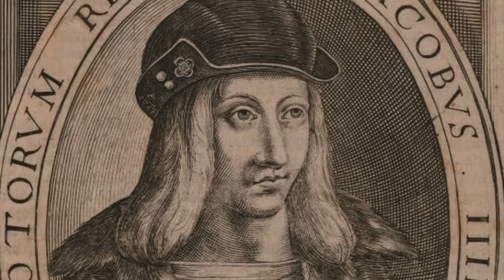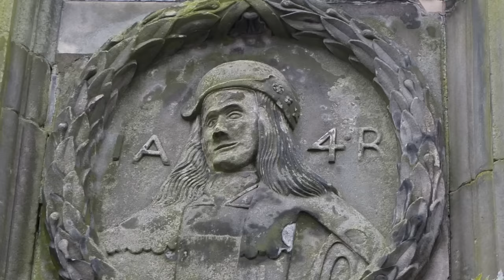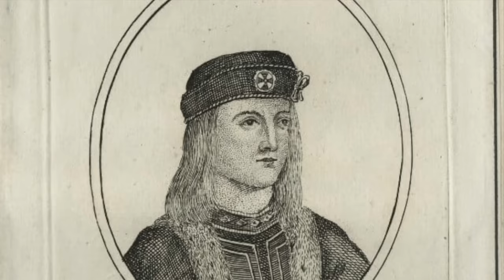Opening The Coffin Of Henry VIII's Scottish Enemy King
He is remembered as the last British King or monarch to have been killed on a battlefield, but James IV of Scotland reigned for a significant amount of time until he met his demise in 1513. He was a King who was rather prosperous, and his time on the throne of Scotland saw the Scottish treasury double in its profits, and he oversaw the building of a number of iconic palaces. He even introduced compulsory schooling and despite long periods of peace inside of Scotland, King Henry VIII of England had other ideas as he would lead his troops into Scotland and it was actually his first wife Catherine of Aragon who oversaw the battle that resulted in the death of King James IV. However what happened to the Scottish King’s remains following his death is rather strange, bizarre and mysterious, and the King’s coffin was disturbed and opened a number of times.